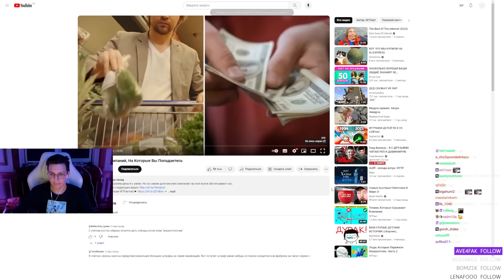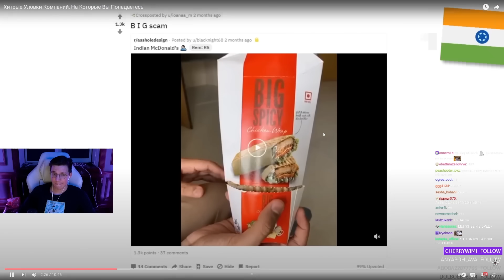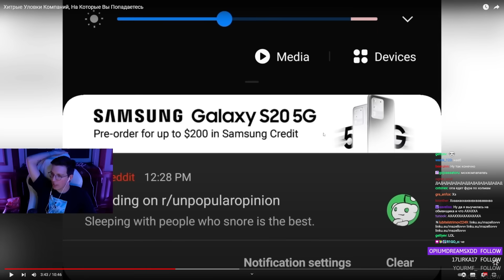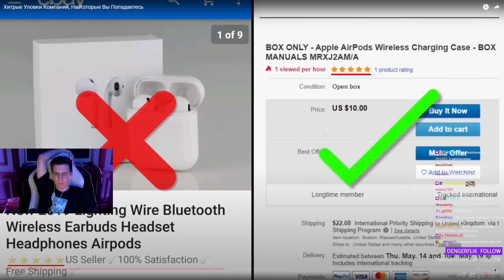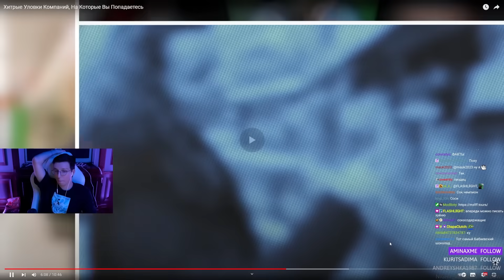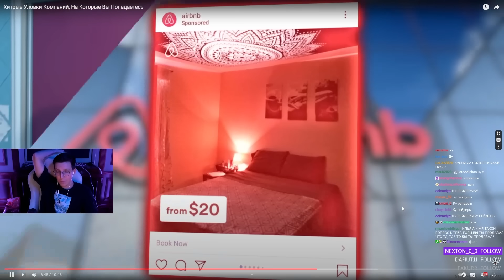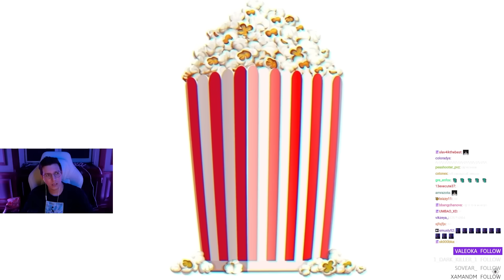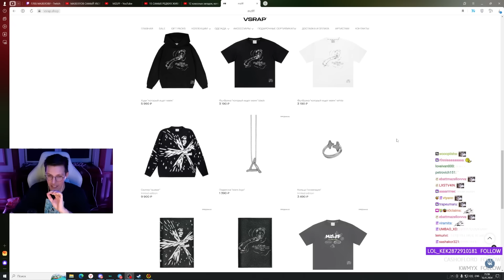МАЗЕЛЛОВ СМОТРИТ Хитрые Уловки Компаний, На Которые Вы Попадаетесь | РЕАКЦИЯ МАЗЕЛЛОВА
Делаю нарезки по mazellovvv:
мазелов с братишкным, мазелов с хесусом, мазеллов с хесусом, каша